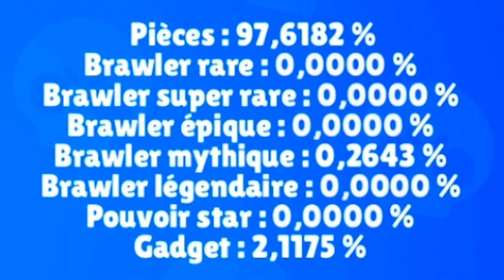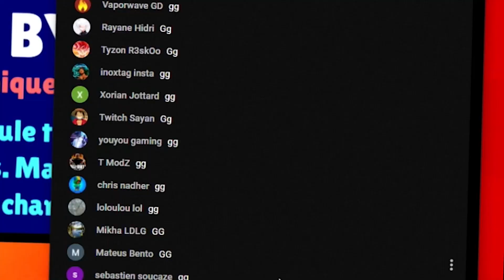JE DEBLOQUE BYRON DANS UNE PETITE BOITE EPIC REACTION.. (brawl stars opening)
Le retour sur brawl stars avec la découverte de la nouvelle mise à jour bs mais aussi un pack opening gratuit (et payant) ou j'ouvre des petites boîtes pour débloquer le nouveau brawler byron

EPIC REACTION JE DEBLOQUE BYRON DANS UNE PETITE BOITE.. (brawl stars opening)